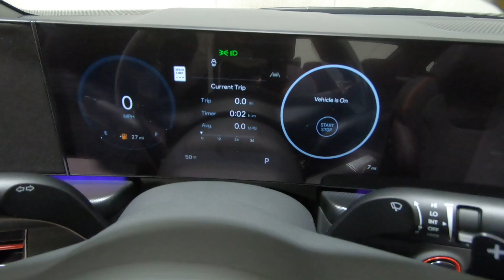New 2024 Hyundai ELANTRA SEL IVT Car For Sale In Columbus, OH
Please visit Ricart Hyundai to view this New Amazon Gray 2024 Hyundai ELANTRA SEL IVT for sale near Columbus, Ohio.

Stock #: HCR1249

Description:
2024 Hyundai ELANTRA SEL IVT
Choose Ricart for an incredible deal on this Hyundai ELANTRA SEL IVT for sale in Columbus, OH. The model is equipped with a 2.0 L engine, 1-Speed CVT w/OD transmission, and is finished in Gray paint. No matter what you're looking for in a vehicle, you can be sure that our sales department will help you find the perfect model for your life. Our finance experts are prepared to help you find the lease or finance program that works best for you. We're located at 4255 S Hamilton Road in Groveport, OH 43125, just a short trip away from Columbus, Central Ohio, and .